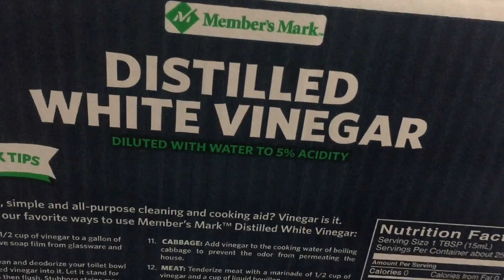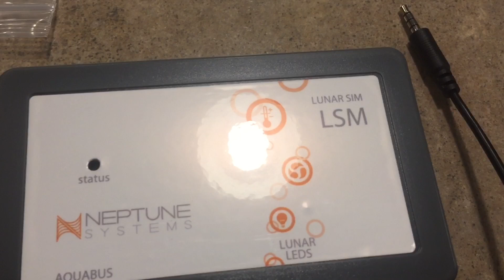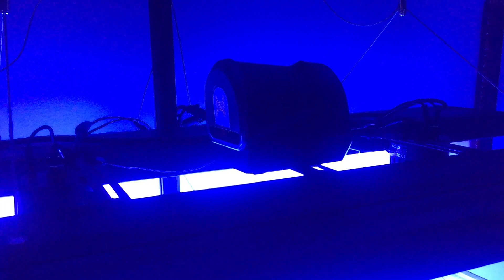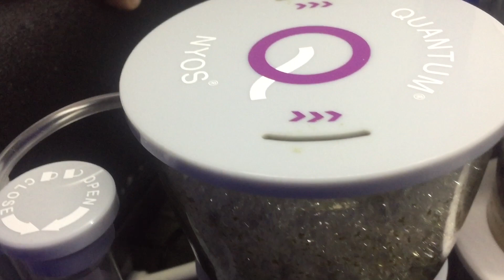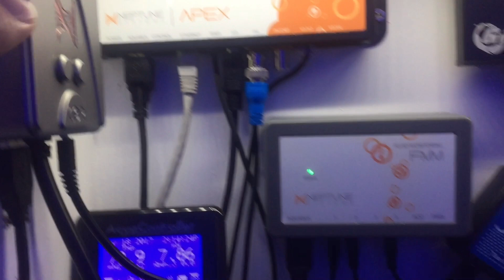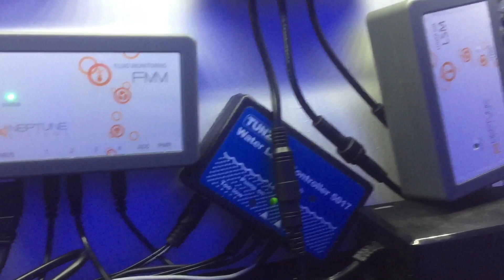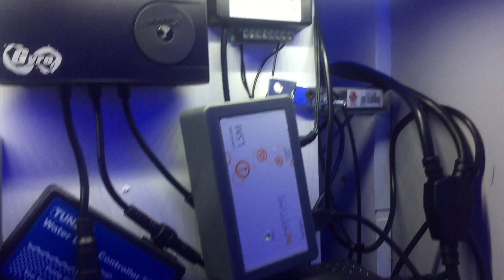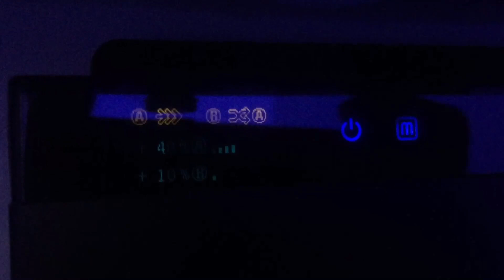Red Sea Reefer 250 | A to Z Tank Walk-Through | Optical Sensors Replacing Float Switches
Equipment List -
Red Sea Reefer 250 (65 Gallons Approx Water Volume)

Magnetic Cabinet Locks

DIY Screen Top Frame

Screen Top Netting

aPump Air Pump

Lee's Wooden Air Diffuser

Pond Matrix

Reef Octopus VarioS-6 Return Pump

2 Kessil A160WE's

Kessil A Series Mounts

Apex Classic

Neptune AFS

Apex Break Out Box

Nyos Quantum 120 SKimmer

Maxspect Gyre 230 w/ Advanced Controller

Maxspect Gyre 230 Pump Only

Tunze 3155 Auto Top Off

Sunblaster 2' T5 Fixture

Sunblaster 3' T5 Fixture

Custom Blue Tide Acrylics ATO Container

You can find build threads on this tank on multiple forums -